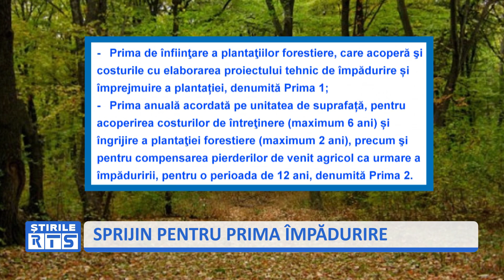SPRIJIN PENTRU PRIMA ÎMPĂDURIRE